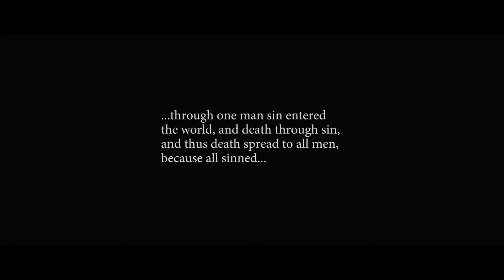Trailer: The Passion of the Christ (Extended Mystic Version) - Episode 1- Tonight 8pm EST